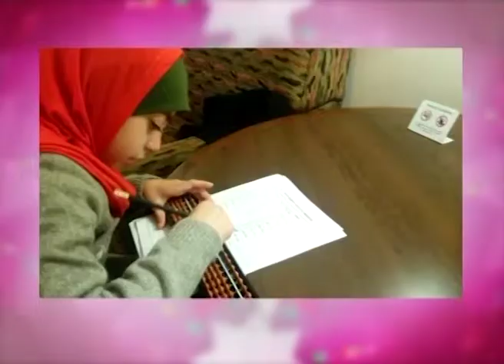Al Kawthar TV Interview